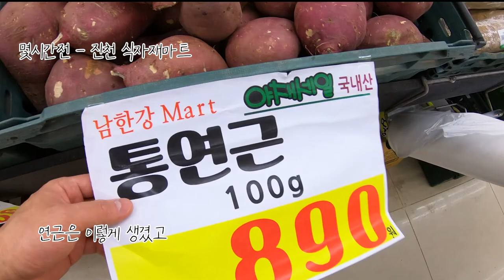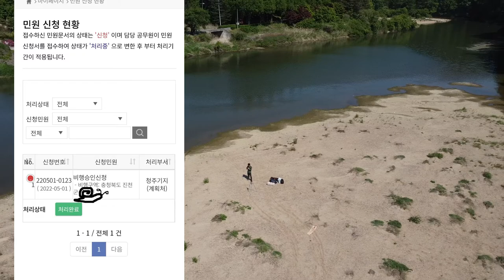[캠핑 에세이] 충북의 사막 - 오아시스에서의 하룻밤 (충북 진천 노지캠핑)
늘 사막을 동경하던 항구몬은
동네에서 사막을 발견하게 되고...

00:00 인트로
01:00 사막 그 뜨거운 열정과 인내의 땅
02:12 식량소개
03:03 어깨운동
03:17 진천 식자재마트(달팽이)
04:05 점심1 - 재료 손질
04:19 점심2 - {해물탕(새우탕)}
05:09 점심3 - 컵라면 볶음밥 창조
06:55 점심4 - 유기농 상추와 볶음밥 인트로 실패
08:52 dji 매믹 미니2 - 사막의 법칙
09:38 유목민 텐트
12:12 접이식 경량 화로대
12:52 인디언 행어
14:36 뗄감 수집
16:03 고양이님 전등
16:22 저녁1 - 사라진 바지락
16:55 저녁2 - 재료 투하
17:48 파라핀 오일램프
18:01 파이어스틱(접이식 화로대)
18:34 프라이버시가 있는 유목민 텐트
19:12 아침
19:31 드론으로 해뜨기전에 해돋이 보기
20:20 아침식사 - 봉골레 볶음라면
21:28 주변 정리 및 철수

음악 및 인용자료
Desert_Caravan - aron kenny
Minimalism - 공유마당 권민찬
Believe (Instrumental) - NEFFEX
Blue Day - Freedom Trail Studio

아구찜 사진 - 망고플레이트(정만호 아구찜)